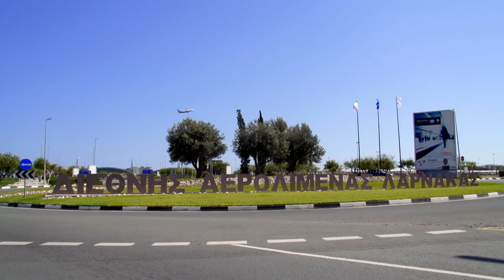Ιστορία του Κυπριακού Τουρισμού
Το φιλμάκι ετοιμάστηκε από το Γραφείο Τύπου και Πληροφοριών, σε συνεργασία με το Υπουργείο Ενέργειας, Εμπορίου, Βιομηχανίας και Τουρισμού, και τον  Κυπριακό Οργανισμό Τουρισμού, με την ευκαιρία της Διεθνούς Τουριστικής Έκθεσης του Λονδίνου (World Travel Market London).

Η Διεθνής Τουριστική Έκθεση του Λονδίνου, μία από τις σημαντικότερες διεθνείς τουριστικές εκθέσεις, πραγματοποιείται φέτος μεταξύ 5-7 Νοεμβρίου 2018, στη βρετανική πρωτεύουσα με την Κύπρο να εκπροσωπείται από τον Υπουργό Ενέργειας, Εμπορίου, Βιομηχανίας και Τουρισμού κ. Γιώργο Λακκοτρύπη και τον Πρόεδρο του Διοικητικού Συμβουλίου του ΚΟΤ κ. Άγγελο Λοΐζου.

Στο φιλμάκι καταγράφεται, ιστορικά, η πορεία του κυπριακού τουρισμού από το 1960 και εντεύθεν, με έμφαση στην ανάπτυξη των τουριστικών υποδομών και στην αλματώδη αύξηση του τουριστικού ρεύματος προς τη χώρα μας, κατά τα τελευταία χρόνια.